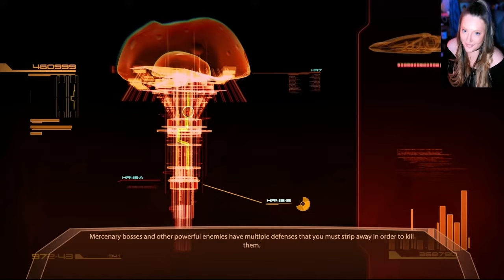I am SO Happy ! | Mass Effect 2 | Blind Playthrough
Welcome in to my first time, blind playthrough of Mass Effect 2! In this episode we continue expanding our crew and recruit Archangel!

Time Stamps:
00:00 Intro & Welcome
01:07 Start of Game with Crew Conversations
28:17 We're off to Recruit Archangel!
1:07:07 Back to the Ship & Finishing Omega
1:15:30 Crew Conversations & Final Thoughts

FemShep Stats:
Sinclaire "Sin" Shepard | Spacer | War Hero | Paragon
Difficulty: Normal